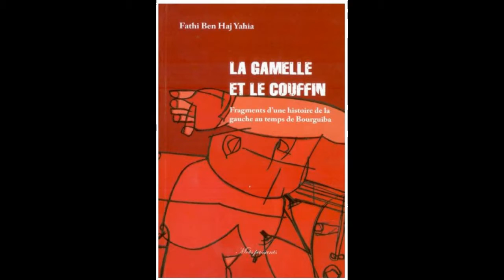La gauche tunisienne sous Bourguiba : Livre de Fathi Ben Haj Yahia , la gamelle et le couffin